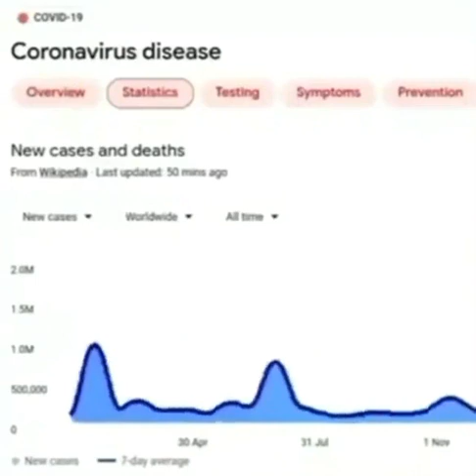Corona virus got a new album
This is not my original content.